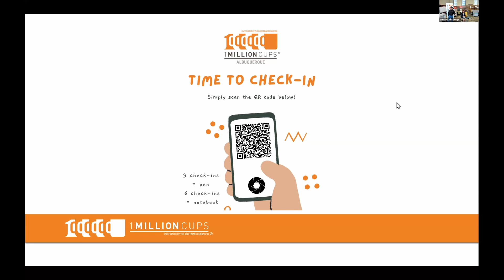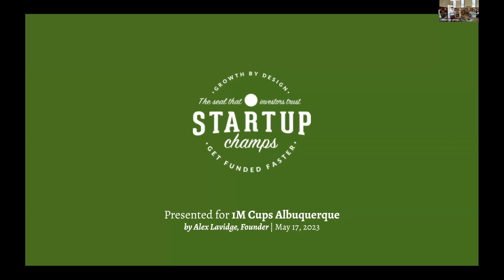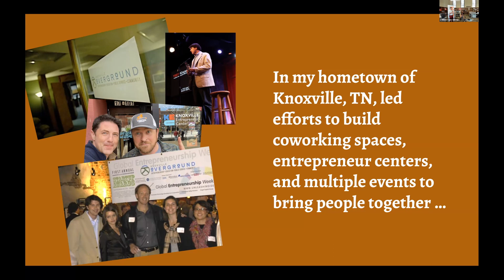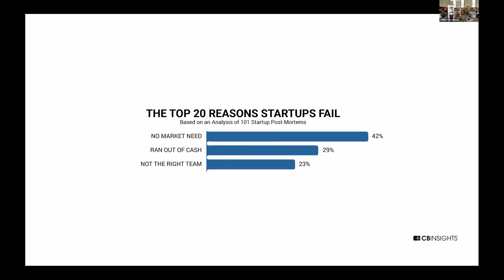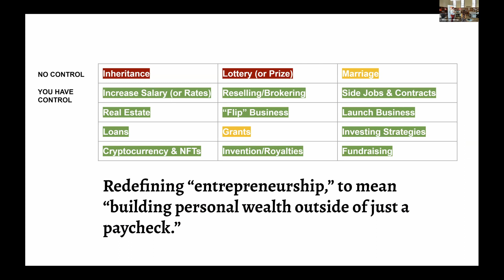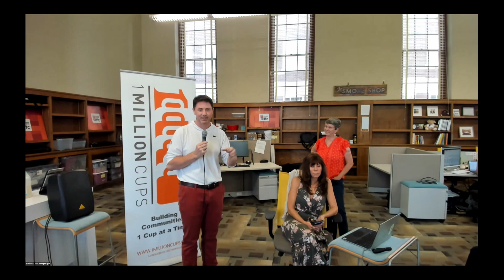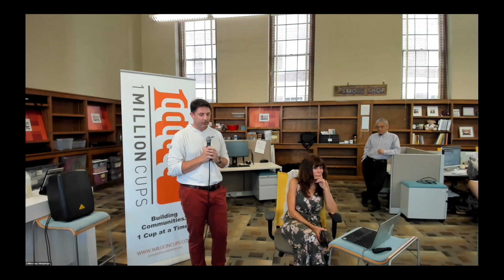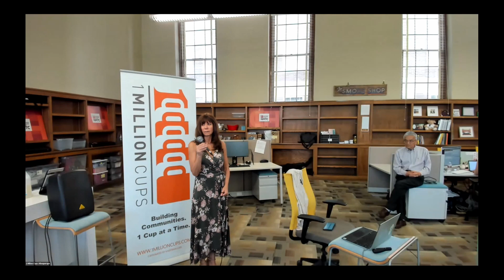1 Million Cups Albuquerque w/ StartUp Champs feat. Alex Lavidge